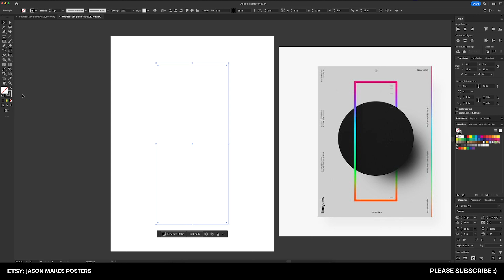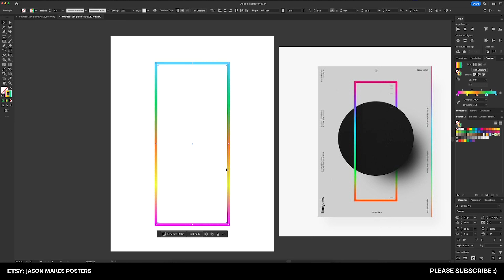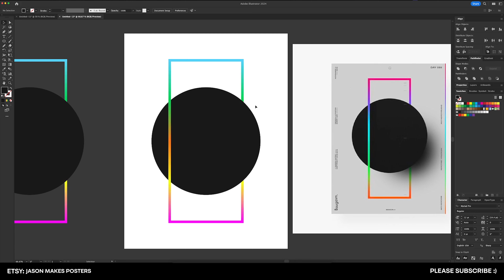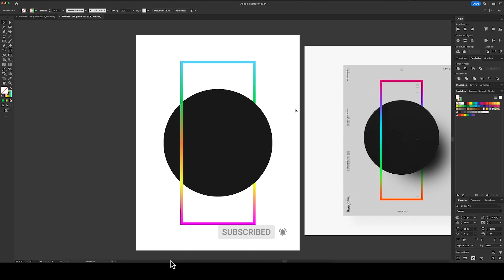🟠 Illustrator Pathfinder VS Intertwine - Which Method is Best?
In this video, I will be demonstrating the two methods for intertwining two objects: The Pathfinder VS Intertwine. Both have their value, but which one is the best?